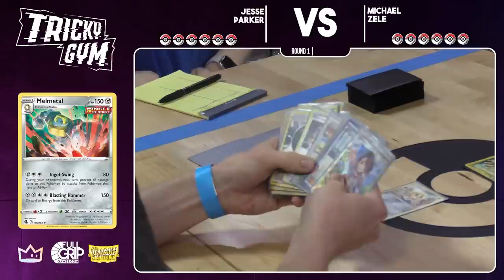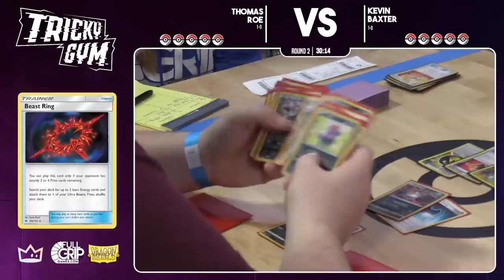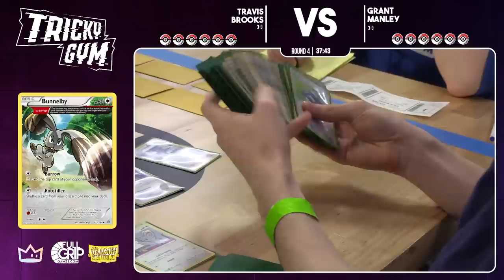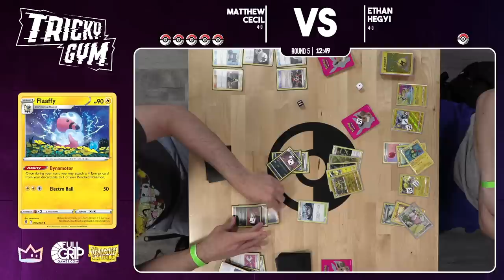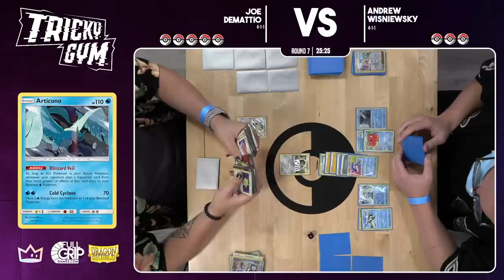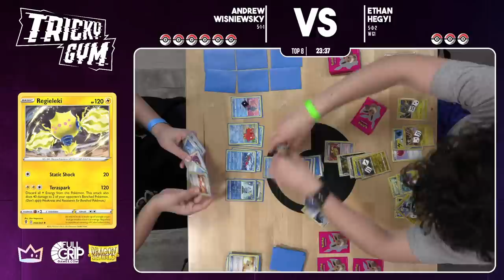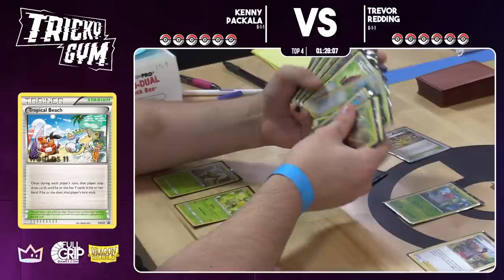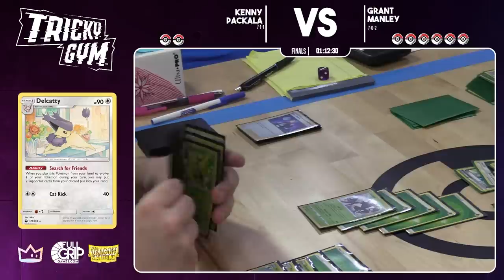$2,500 Astral Radiance Gym Leader Challenge Tournament at Full Grip Games!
TIME STAMPS:

2:45 - Round 1: Jesse Parker (Metal) vs. Michael Zele (Lightning)
44:50 - Round 1 winner interview
47:20 - Round 2: Thomas Roe (Darkness) vs. Kevin Baxter (Dragon)
1:15:30 - Round 2 winner and loser interview
1:23:20 - Round 3: Nathan Zondlo (Psychic Spread) vs. Kristjan Mar (Water)
1:52:30 - Round 3 winner interview
1:56:50 - Round 4: Grant Manley (Colorless Control) vs. Travis Brooks (Attacking Colorless)
2:28:08 - Round 4 winner interview
2:32:48 - Round 5: Ethan Hegyi (Lightning) vs. Matthew Cecil (Darkness)
3:02:05 - Round 5 winner interview
3:08:45 - Round 6: Benjamin Peacock (Water Spread) vs. Trevor Redding (Grass)
3:38:38 - Round 6 winner interview
3:44:22 - Round 7: Joe Demattio (Metal) vs. Andrew Wiesniewsky (AR Kyogre Water)
4:00:25 - Round 7 winner interview
4:05:55 - TOP 8
5:48:00 - TOP 4
6:33:47 - Top 4 winner interview
6:37:40 - FINALS
7:31:25 - Champion interview

View the top Gym Leader Challenge deck lists from the event

Join the Tricky Gym Discord server to talk all things Pokémon TCG!

Looking to get all the best cards on your Pokemon Trading Card Game Online account?

Welcome to Tricky Gym, the best competitive Pokemon Card channel on the internet! Whether you are new to the Pokemon Trading Card Game and want to learn how to play Pokemon Cards or a seasoned Worlds Competitor, Tricky Gym has something for you! My daily videos include product reviews, Pokemon Trading Card Game Online (PTCGO) gameplays, tabletop gameplays, deck profiles, tournament reports, vlogs, Top 10 videos and news updates.